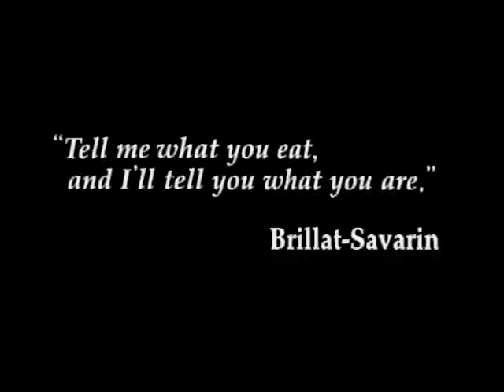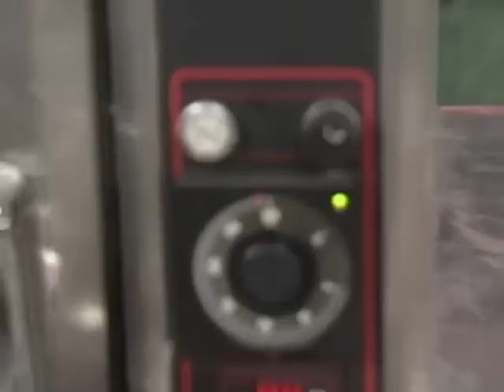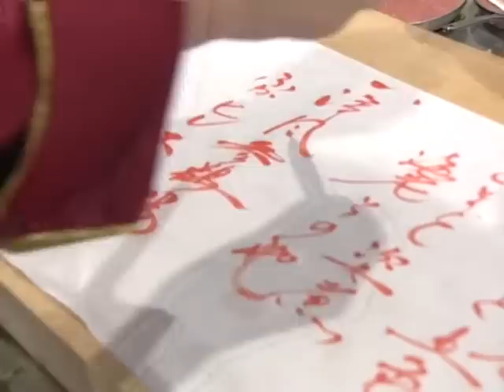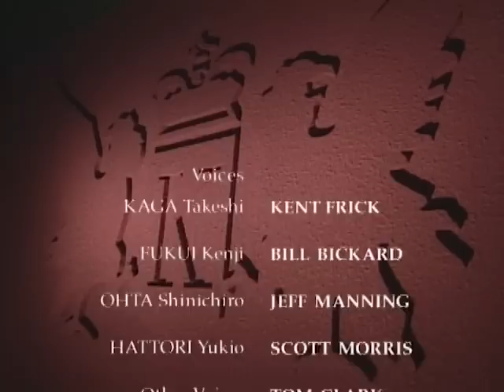Iron Chef - Season 6, Episode 15 - Battle Tomato - Full Episode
Tonight's battle is a fierce tag-team event between the Cuomo brothers and Iron Chefs Sakai and Michiba. Who will come out as the champions in the Italian-inspired dual?